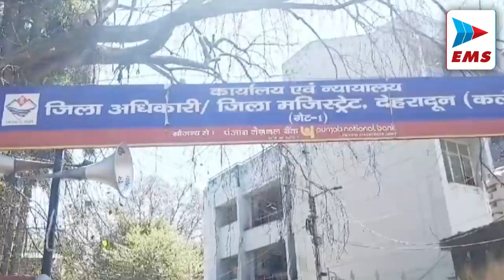Uttrakhand लोकसभा प्रत्याशी का कार्यकताओं ने किया भव्य स्वागत। | EMS TV 21-Mar-2024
सामाजिक कार्यकर्ता ललित मोहन जोशी ने देहरादून स्थित अपने आवास पर होली मिलन कार्यक्रम का आयोजन किया । होली मिलन कार्यक्रम के दौरान कुमाऊनी खड़ी एवं बैठकी होली का आयोजन किया गया दरअसल देश में ब्रिज के बाद सबसे ज्यादा होली उत्तराखंड की प्रसिद्ध मानी जाती है बैट की होली यानी होली बैठकर गई जाती है और खड़ी होली जो की खड़े होकर सामूहिक नृत्य के साथ गाई जाती है

लोकसभा चुनाव के लिए उत्तराखंड में 19 अप्रैल को वोटिंग होगी, वहीं वोटिंग से पहले बीजेपी अपने अंतिम दौर के प्रचार प्रसार में लगी हुई है। वहीं प्रदेश के कैबिनेट मंत्री सौरभ बहुगुणा जिन्हें बीजेपी ने 2 लोकसभा सीटों की जिम्मेदारी दी है उन्होंने बताया की हमारे कार्यकर्ता चुनाव को लेकर पूरी तैयारी कर रहे हैं।

रुड़की के आवास विकास कॉलोनी में उत्तराखंड के पूर्व सीएम एवं हरिद्वार लोकसभा प्रत्याशी त्रिवेंद्र सिंह रावत ने पूजा अर्चना के बाद गृह प्रवेश किया है।
गृह प्रवेश के मौके पर देखा जाए तो उन्होंने लोकसभा चुनावी बिगुल भी रुड़की से बजा दिया है। गृह प्रवेश के अवसर पर बोलते हुए उन्होंने कहा कि इस बार हरिद्वार लोकसभा में जनता का अपार  समर्थन व प्यार मिल रहा है। 5 लाख वोट से ऊपर जीत कर वे ऐतिहासिक जीत हासिल करेंगे।

कांग्रेस में हरिद्वार व नैनीताल सीट पर प्रत्याशियों का पेच फंसा हुआ है। केंद्रीय चुनाव समिति की बैठक में प्रदेश की हरिद्वार व नैनीताल सीट पर प्रत्याशी घोषित होने की संभावना जताई जा रही थी। इससे पहले प्रदेश प्रभारी शैलजा कुमारी ने भी प्रदेश के शीर्ष नेताओं के साथ बैठक की। लेकिन अभी प्रत्याशियों पर फैसला अटका हुआ है। वहीं कांग्रेस प्रदेश अध्यक्ष करण माहरा ने कहा की एक से दो दिनों में दोनों लोकसभा सीट पर प्रत्याशियों का चयन हो जाएगा

पौड़ी (गढवाल) लोकसभा क्षेत्र से भारतीय जनता पार्टी  के प्रत्याशी अनिल बलूनी के थराली पहुँचने पर कार्यकर्ताओं ने जोरदार स्वागत किया  अनिल बलूनी आज सुबह 11 बजे लगभग थराली पहुंचे, बेतालेश्वर महादेव मंदिर के हनुमान मंदिर में पूजा-अर्चना करने के बाद बलूनी ने मुख्य बाजार,भैरव मार्केट, स्टेट बैंक तक स्थानीय लोगों से भाजपा के पक्ष में वोट देने की अपील की तथा इस अवसर पर कार्यकर्ताओं द्वारा विशाल रैली का आयोजन भी किया गया।

2024 लोकसभा चुनाव को लेकर भाजपा की तैयारी लगातार जारी है इसके साथ ही मतदाताओं को अपने पक्ष में करने के लिए बीजेपी लगातार अभियान चला रही है  साथ ही अब बुजुर्ग मतदाताओं के आशीर्वाद के साथ भाजपा अपने प्रचार प्रसार का शंखनाद करने जा रहा है भाजपा प्रदेश महामंत्री आदित्य कोठारी ने कहा प्रधानमंत्री नरेंद्र मोदी और मुख्यमंत्री पुष्कर सिंह धामी के नेतृत्व में प्रदेश का चौमुखी विकास हो रहा है